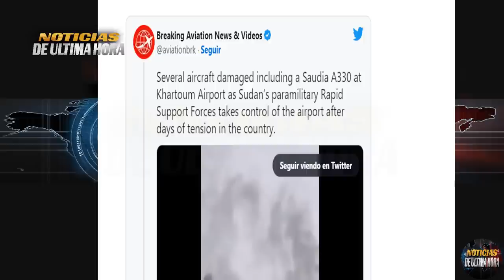🚨ÙLTIMA HORA BAJMUTK CERCA DE CAER SUDÀN EN MEDIO DE MOMENTO HISTÒRICO Guerr4 ucrania Rsia 2023.